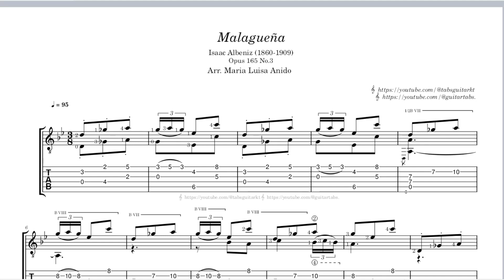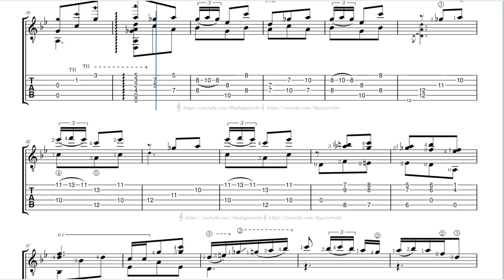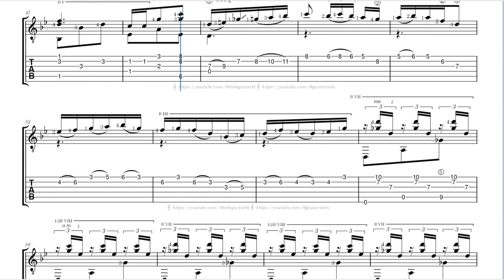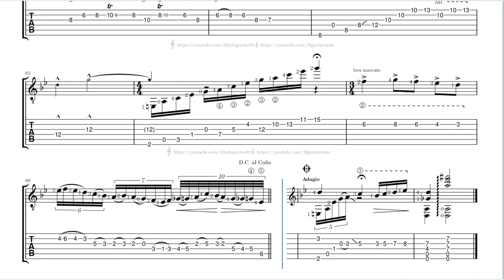Malagueña | Isaac Albeniz (1860 - 1909) | TAB